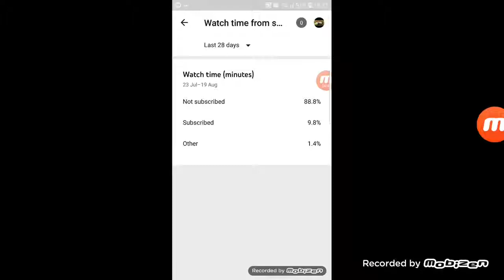Top Drives - Another Free European Revolution Ceramic Pack